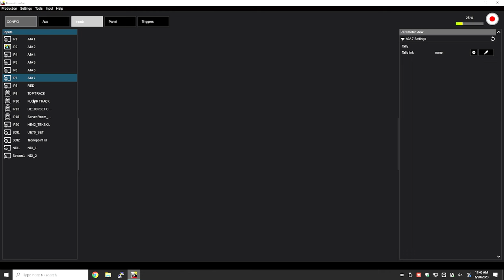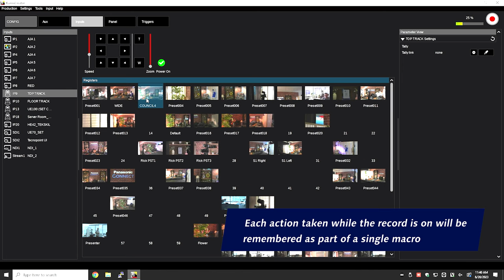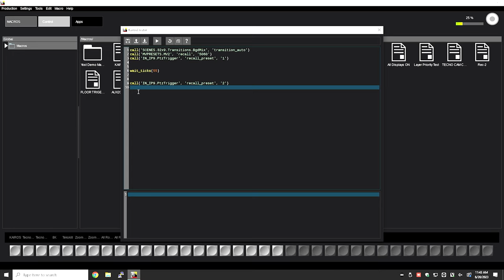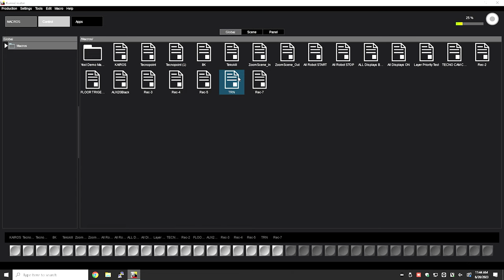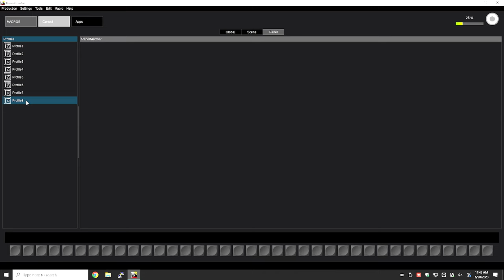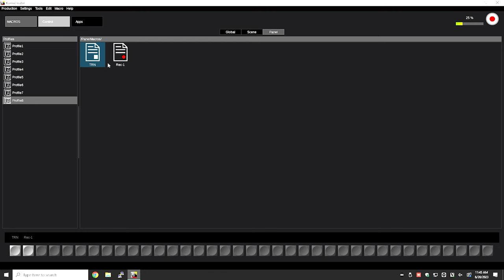Creating a Macro